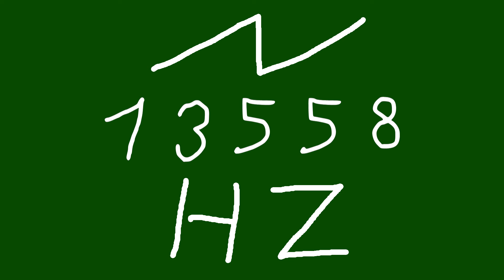13558 hz saw